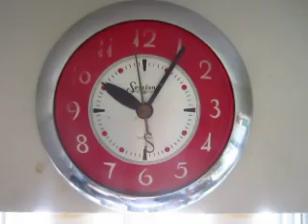Pziiii Pzzziii Ppzzii Pppzzzi Pzi